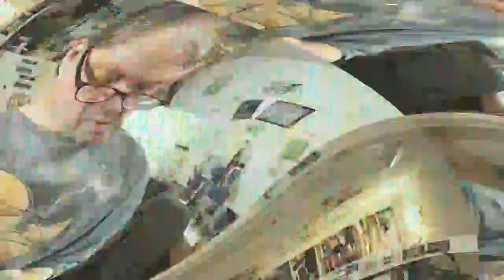[EPILEPSY WARNING] Movie 23 03 27 22h08m58s *Photosensitivity Warning*